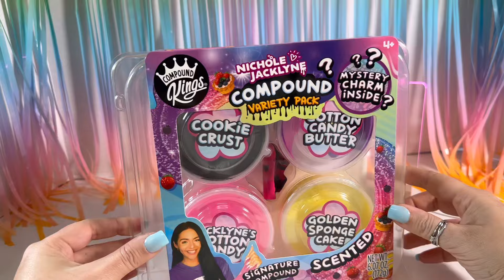Nichole Jacklyne Compound Kings Pack